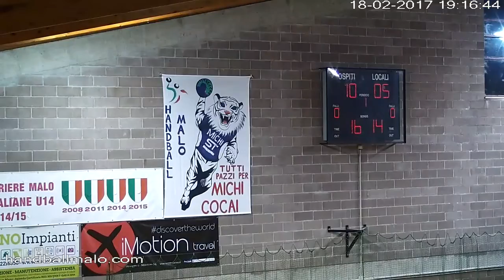Serie AM [17^]: Malo - Meran 24-30